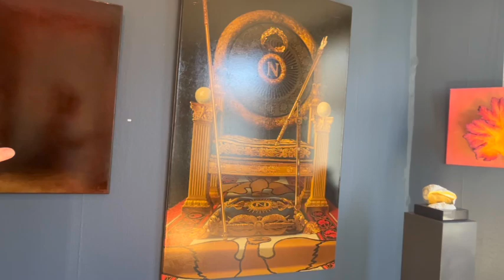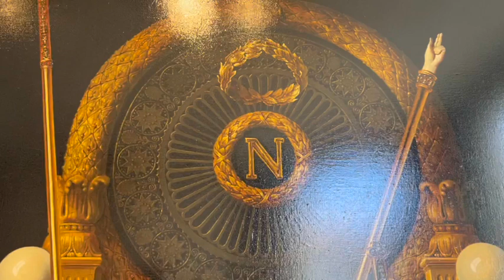Do you want to see art in THE NETHERLANDS?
Check out this beautiful art gallery in The Hague. De Twee Pauwen is home to contemporary artists worldwide, including the Netherlands. The collection includes paintings, sculptures, and photography. Exhibitions remain in the gallery for approximately six months. This is the largest gallery in Hague, one of the most beautiful cities I have visited.I was greeted by a lovely man named Lucas, who was happy to discuss the gallery and the works in their collection. Please enjoy it, and when you are in The Hague, be sure to visit and see more art in the Netherlands.

Notice: All artists' work is copyrighted material and may not be downloaded or used for any purpose without the express consent of the artist.